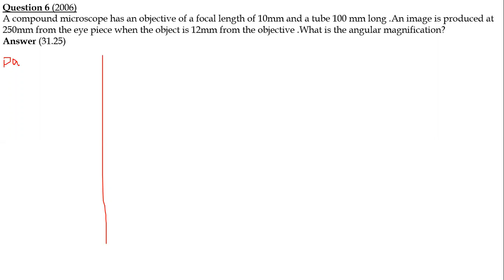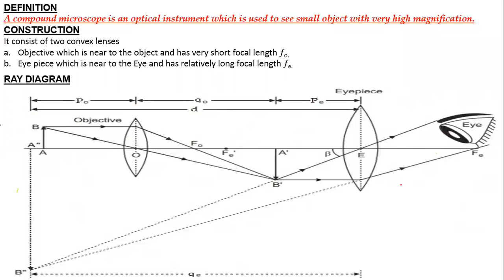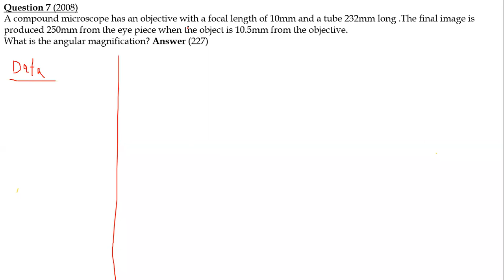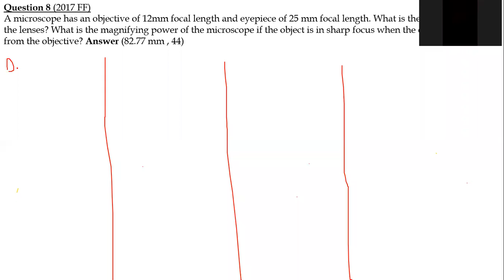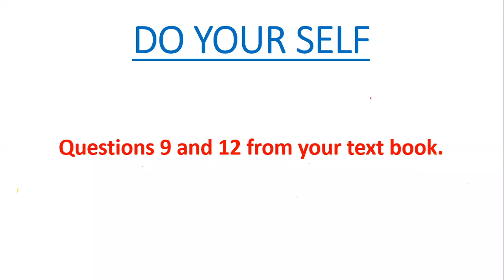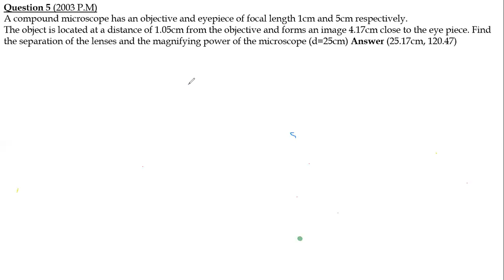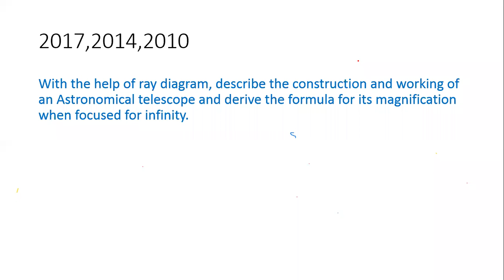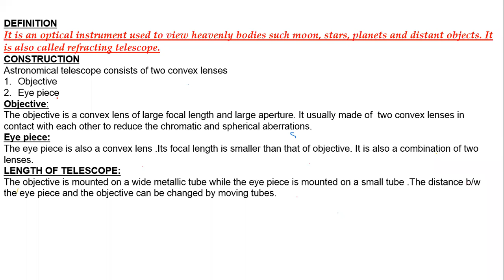Lecture 07 | Chapter 10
Xi Physics By Prof.Nasir Ilyas